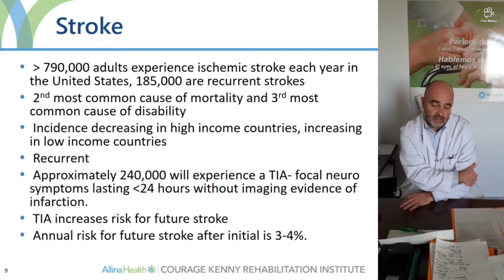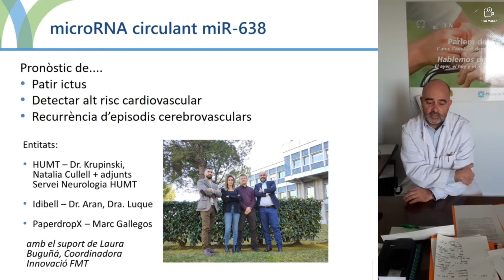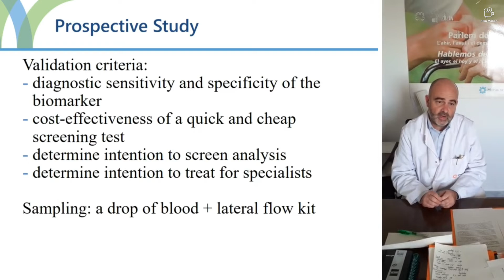Validació en Atenció Primària d'un biomarcador de risc de patir un ictus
Projecte que participa a la I Jornades científiques de la Fundació Docència i Recerca.
Aquest treball de noves línies el presenta el Dr. Jerzy Krupinski, cap del servei de Neurologia de  l'Hospital Universitari MútuaTerrassa